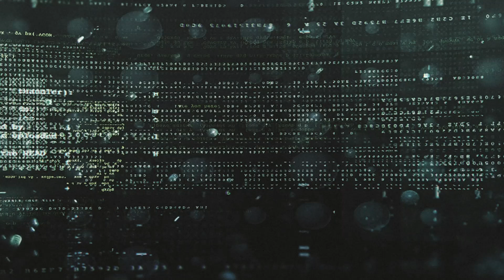Marek Dietl: Stawiamy na jakość spółek, nie na ilość | Bankier.pl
"20 wyzwań na 20-lecie Bankier.pl" to specjalny program, w ramach którego redakcja razem z zaproszonymi gośćmi rozmawia o przyszłości 20 gorących obszarów gospodarki.

W tym odcinku - przyszłość giełdy. Gościem Adama Torchały, redaktora Bankier.pl, autora publikacji na temat rynków kapitałowych, jest dr Marek Dietl, prezes Giełdy Papierów Wartościowych w Warszawie.